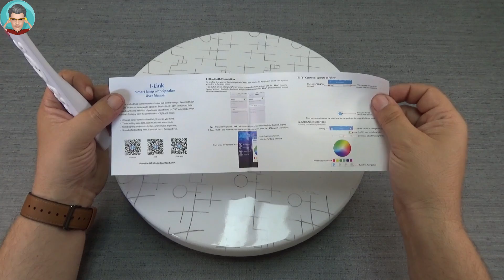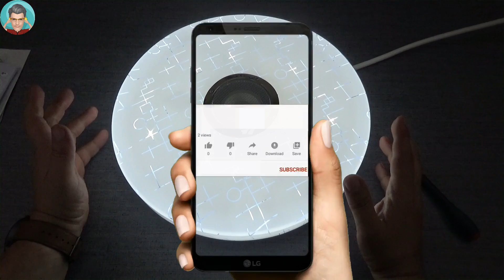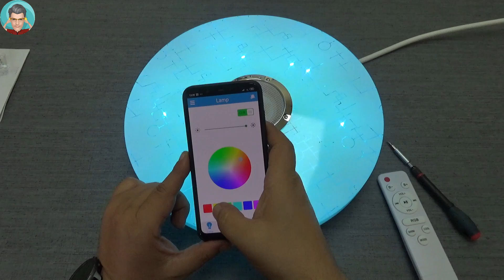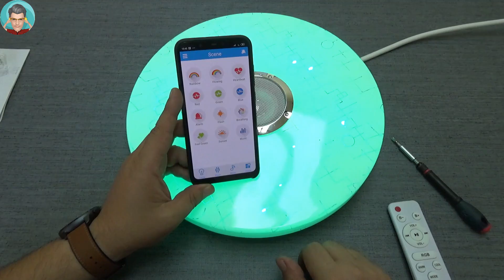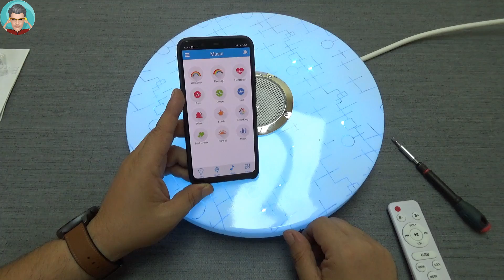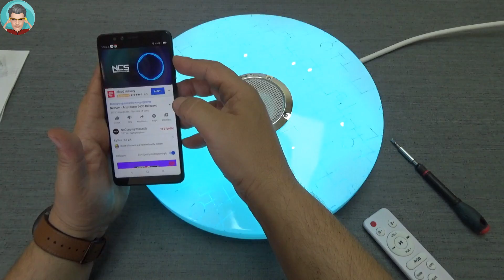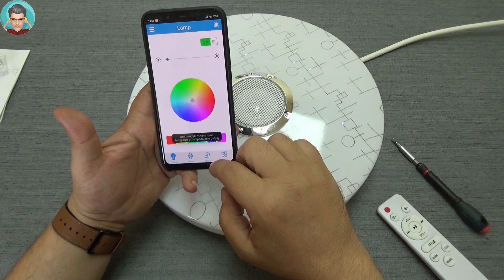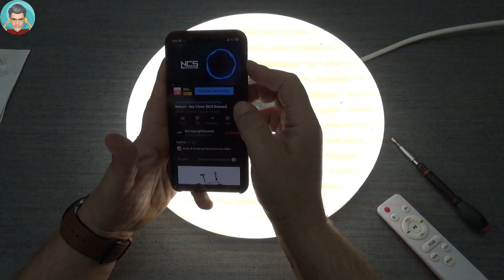Η νέα μου RGB "disco" λάμπα οροφής... με ηχείο, τηλεχειριστήριο και App... Τίμια θα έλεγα!?!?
Άλλο ένα προϊόν... όπως και τα περισσότερα εξάλλου που βλέπουμε στο κανάλι, που προορίζετε για προσωπική χρήση. Αυτό περιλαμβάνει συνήθως μερικά standars που βάζω πριν αγοράσω, όπως ποιότητα, τιμή, πολυχρηστικότητα, εμφάνιση και άλλα...

Δεν ξέρω αν καταφέρνω να φέρω κάτι που να είναι VFM, πάντως σίγουρα την δουλεία του θα την κάνει και δεν θα έχω ξοδέψει ένα κάρο λεφτά... τα υπόλοιπα όμως στο βίντεο...

Για την RGB λάμπα οροφής
30W Modern Dimmable LED RGB Bluetooth Music Ceiling Light APP Remote Control - 220V APP+Remote control σε τιμή;;; 26,54€ από την Τσέχικη αποθήκη (CZ) του Banggood σε Promo. Ασφαλώς ούτε κουβέντα για τελωνείο και σε λίγες ημέρες στο σπίτι σας.

Για την στήριξη του καναλιού.

Ευχαριστώ
Unpackman